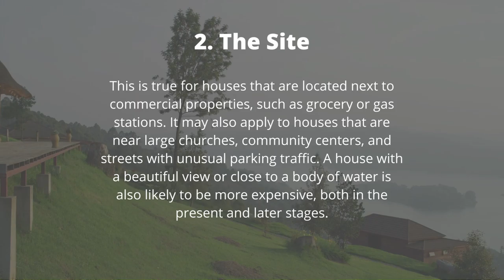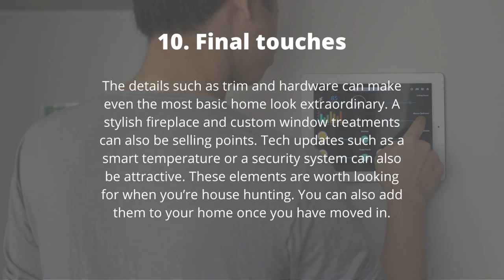Gary Kevin Coats Raleigh NC Homebuying Tips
This list will help you start your search for a home. Although the main factors that you should consider are the number of rooms and the condition of your kitchen and the size and location of the yard, there are many other things to be aware of before you make an offer. Gary Kevin Coats, Raleigh, NC realtor shares his top 10 tips for home buyers.